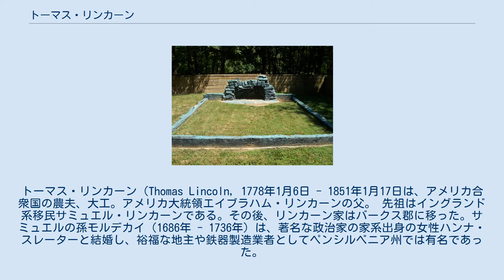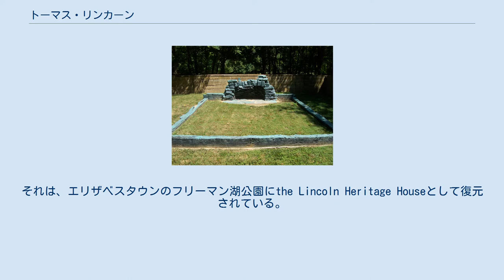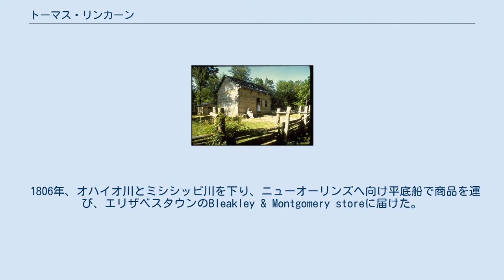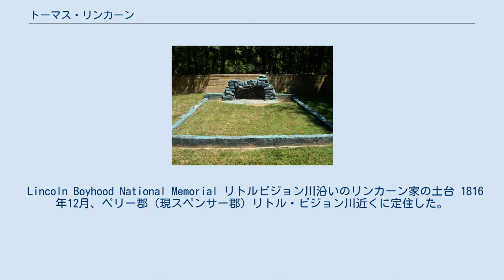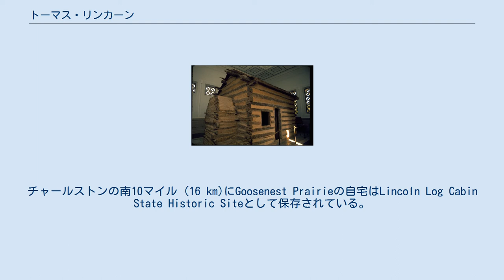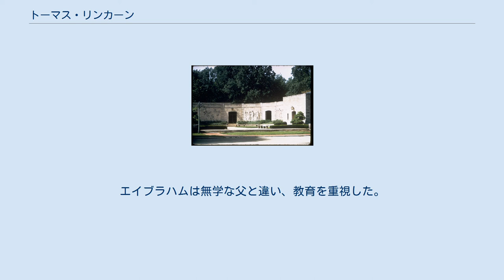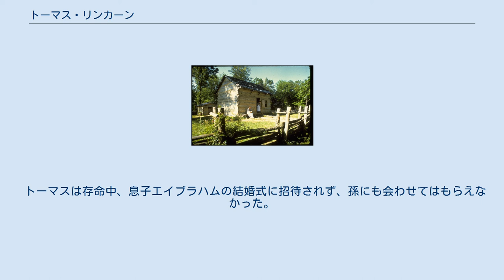トーマス・リンカーン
トーマス・リンカーン（Thomas Lincoln, 1778年1月6日 - 1851年1月17日は、アメリカ合衆国の農夫、大工。アメリカ大統領エイブラハム・リンカーンの父。 先祖はイングランド系移民サミュエル・リンカーンである。その後、リンカーン家はバークス郡に移った。サミュエルの孫モルデカイ（1686年 - 1736年）は、著名な政治家の家系出身の女性ハンナ・スレーターと結婚し、裕福な地主や鉄器製造業者としてペンシルベニア州では有名であった。
モルデカイとハンナの息子ジョン・リンカーン（1716年 - 1788年）はロッキンガム郡に住み、シェナンドー・バレーで大規模な農場を経営して栄えた。
クエーカーの家系である。
クエーカー教徒もピューリタンも奴隷制には反対している。
 エイブラハム・リンカーンとバスシバ・ヘリング（1742年頃 - 1836年）の第4子として、バージニア州ロッキンガム郡で生まれた。
 1786年5月、父がインディアンに殺害されるのを目撃した。
兄モルデカイが父の財産の大部分を相続し、トーマスは自ら生計を立てねばならなかった。
 1786年9月から1788年の間、ネルソン郡（現ケンタッキー州ワシントン郡スプリングフィールド近郊）Beech Fork に引っ越した。
1795年から1802年までの間に、様々な職に就いた。
 若い頃、原始バプテスト教会（予定説や分離バプテストとしても知られる）の熱心な信徒になり、最終的には宗派の指導者となった。
インディアナ州でピジョン・クリーク・バプテスト教会の管財人を務め、エイブラハムと教会の集会所を建てるのに尽力した。
宗教的観念から、奴隷制を嫌っていた。
 大工として働き、誠実さ、社会への貢献、話術、快活さから尊敬を集めた。
一方、"放浪" 労働者、怠惰で無学としても知られた。
小屋造りや内装工事などに従事し、農場を購入すると、1814年には郡の98の土地所有者のうち15番目に豊かになった。
共同体やカンバーランドとハーディン郡の教会で活躍し、19歳で州民兵を務め、 24歳でカンバーランド郡巡査になった。
1802年にケンタッキー州ハーディン郡に引っ越し、翌年エリザベスタウンの7マイル北に238-エーカー (1.0 km2)の農場を118ポンドで購入した。
また、ハーディン郡で陪審員、道路請願者、刑務官を務めた。
翌年、姉妹ナンシー・ブルムフィールド、その夫ウィリアム・ブルムフィールドと母バスシバがワシントン郡からミルクリークに引っ越し、同居することとなった。
 1805年、暖炉や階段など自宅のほとんどを自作した。
それは、エリザベスタウンのフリーマン湖公園にthe Lincoln Heritage Houseとして復元されている。
 1806年、オハイオ川とミシシッピ川を下り、ニューオーリンズへ向け平底船で商品を運び、エリザベスタウンのBleakley & Montgomery storeに届けた。
 1806年6月12日、ワシントン郡ビーチランドでナンシー・ハンクスと結婚した。
ナンシーは忍耐強く、素晴らしい女性だと隣人は書き残している。
 ホジェンビルのエイブラハム・リンカーンの生家のレプリカ 1807年に長女サラがエリザベスタウンから約5マイル北のミルクリークで誕生した。
1809年初頭までに、ノリン川沿い、ホジェンビル近郊に300-エーカー (1.2 km2)の農場を購入した。
ベッツィ（エリザベス）とトーマス・スパロウの自宅から2マイル、エリザベスタウンの18.5マイル南東に位置している。
自宅は標準的な土間付き1部屋のみの丸太小屋であったが、"magnificent spring that bubbled from the bottom of a deep cave." にちなみ、Sinking Spring Farm と命名された。
エイブラハム・リンカーン生誕地としても知られる。
より多くの肥沃な土地を求めて、 1811年に約10マイル北東のノブクリーク農場に引っ越した。
トウモロコシやカボチャを栽培をし、毎年恒例の道路測量を行い、98人の不動産所有者のうち15番目に裕福になった。
 混沌としたケンタッキー州土地法、主観的または任意の目印を使用した当時の複雑な土地測量と境界決定のため、境界紛争後に3回農場を失った。
このことに落胆し、1816年12月、公有地条...